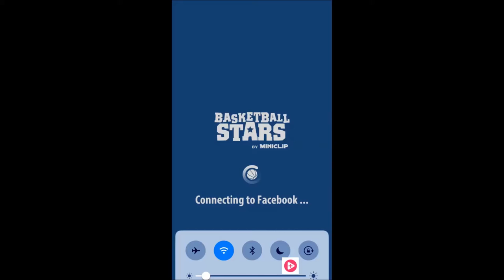Basketball Stars: Tokyo Streets Gameplay! Crazy Score!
Once again I'm really sorry for not uploading but I will be uploading more b-ball stars if you guys want to see it

PEACE!